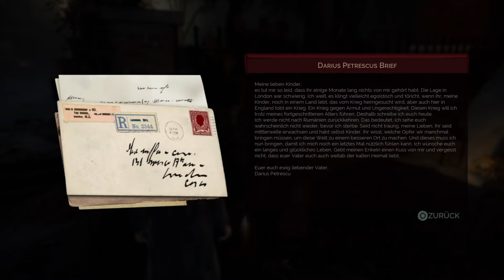Vampyr - #09 - Die Leute in Whitechapel [PS4/Deutsch]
Wir sehen uns weiter in Whitechapel um und sprechen mit einigen Leuten auf der Straße um sie kennenzulernen.